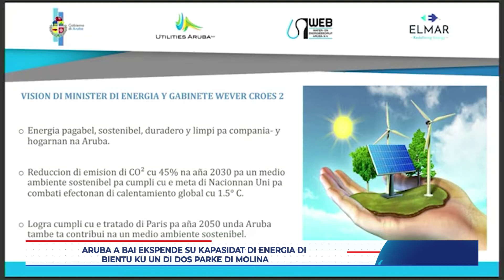Minister Glenbert Croes a duna informashon riba e vishon di energia di Aruba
Awe Minister di Energia, Glenbert Croes a duna informashon riba e vishon di energia di Aruba i e konstrukshon di e di dos parke di molina.